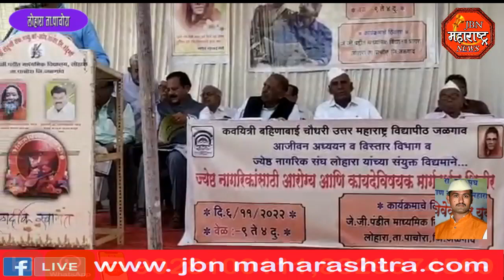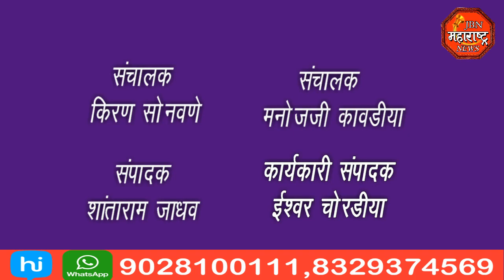जेष्ठ नागरिकांसाठी आरोग्य तपासणी शिबीर तसेच कायदे विषयी मार्गदर्शन करण्यात आले